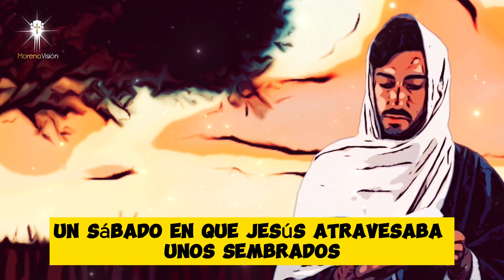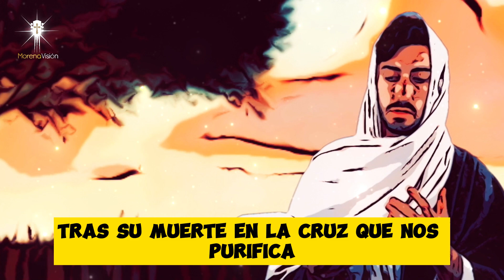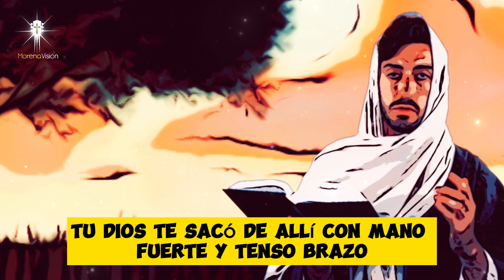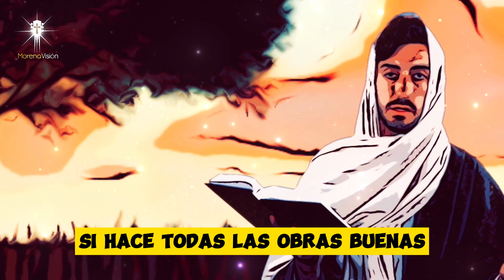Evangelio de Hoy 09 de septiembre según San Lucas (6,1-5) [ Morena Vision ] /MV Oraciones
Evangelio de Hoy 09 de septiembre según San Lucas (6,1-5) por Morena Vision 🙏

MV. Oraciones